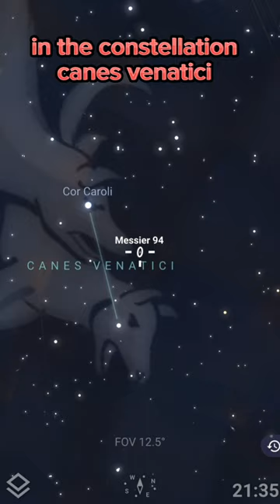capturing the messier 94 galaxy with my dobsonian telescope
the messier 94 galaxy on sharpcap software and with a 6 inch skywatcher virtuoso Gti telescope and an ASI178MC camera